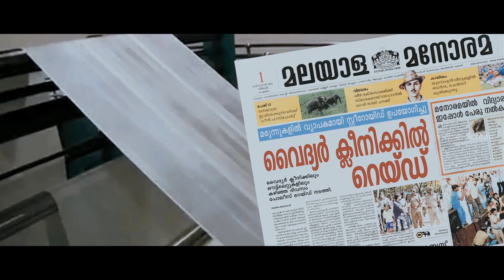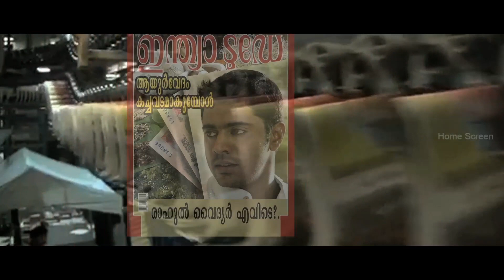ഡാ തടിയാ | Super Comedy Scene 12 | Da Thadiya Malayalam Movie | Sekhar Menon | Nivin Pauly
Watch Super Comedy Scenes from the movie DA THADIYA released in the year 2012 starring Sekhar Menon, Nivin Pauly, Ann Augustine, Sreenath Bhasi. This film was directed by Aashiq Abu and produced by Anto Joseph. Music composed by Bijibal.

Written by Syam Pushkaran
Abhilash S. Kumar
Dileesh Nair
Starring
Sekhar Menon
Nivin Pauly
Ann Augustine
Sreenath Bhasi
Arundathi Nag
Maniyanpilla Raju
Edavela Babu
Cinematography Shyju Khalid